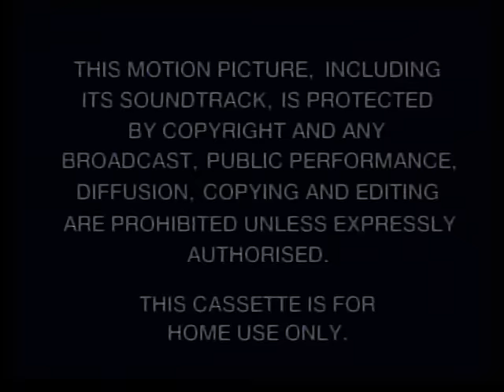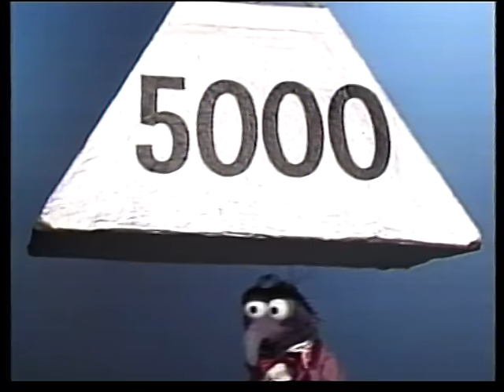It's the Muppets! - "Meet the Muppets!" [UK VHS] (1994)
I entirely do not own the Muppets, Disney does!

P.S. Important notice - no money has been made into this!